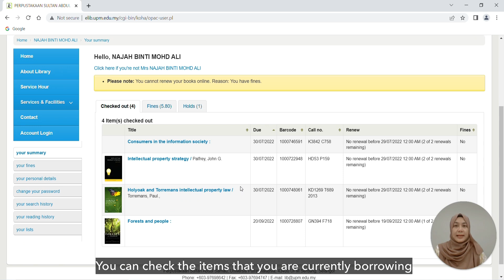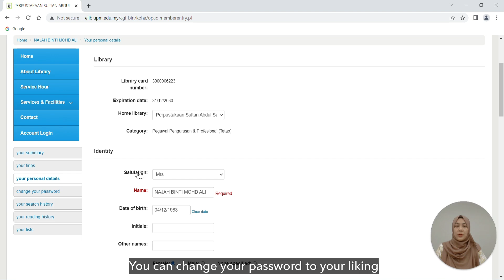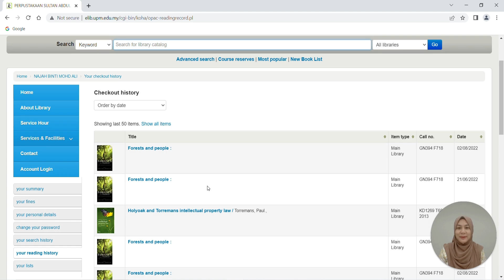Patron Record (KOHA WebOPAC)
Welcome back! In this course, you will learn how to manage your library account using our Web OPAC! There's an amazing function that you can learn and explore! Our hardworking staff will assist you throughout your journey! 😍